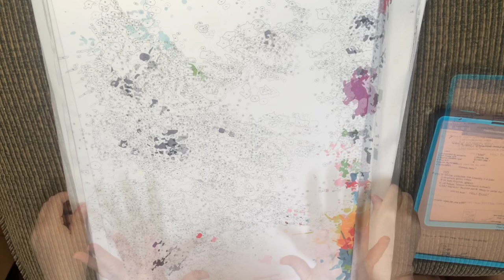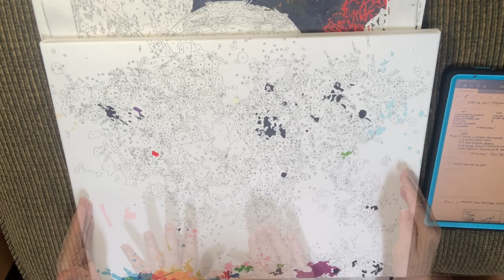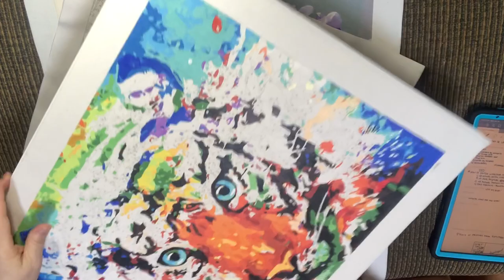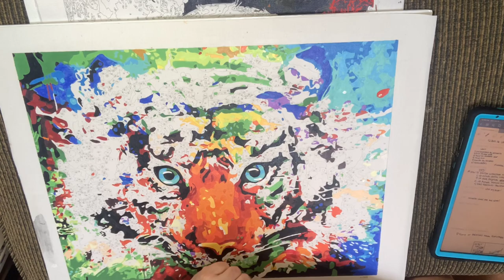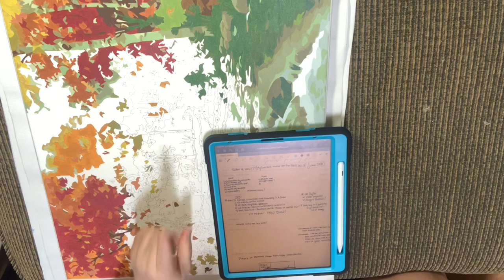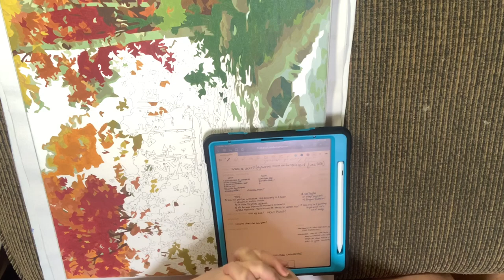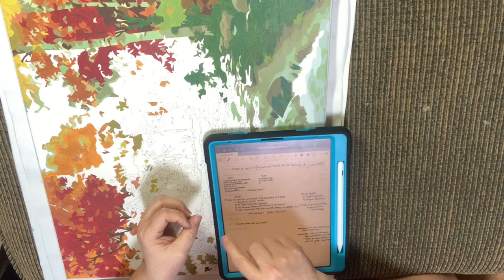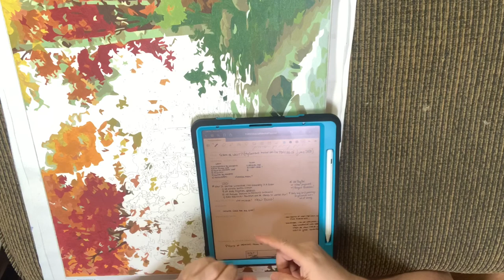LEGIT OR SCAM?! Which Paint by Numbers Companies & Websites I Trust to Shop From - June 2020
With the pandemic affecting the world, companies, and shipping, I have compiled a (small) list of paint by number sites that I trust for the month of June. If you want to know tips for what to look for and how to shop safely, please watch until the end of the video.

To see how to achieve AWESOME RESULTS with your next paint-by-number, watch this video with MY FAVORITE TIPS, TRICKS, TECHNIQUES AND TOOLS: